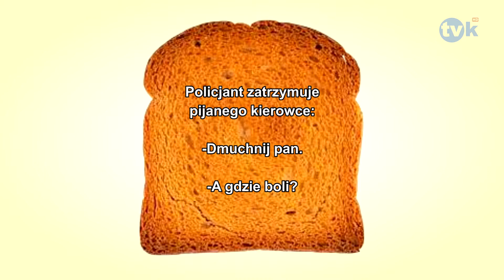Suchar dnia #207 TVK HD